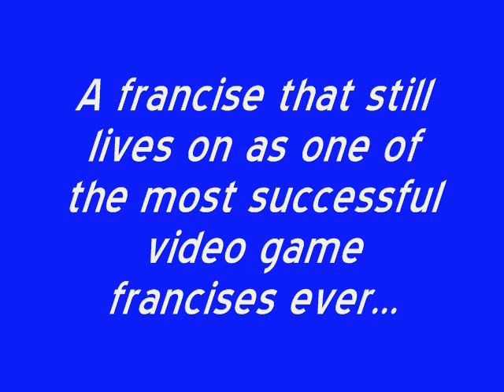New Top 11 Best Sonic Games (Part 1 of 2)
My new list. Enjoy! I hope this list will please all of you.